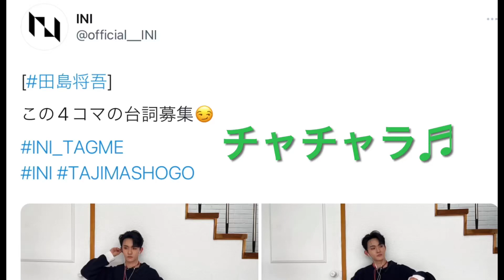【INI田島将吾】4コマ台詞募集に反応してみた！いい感じ！